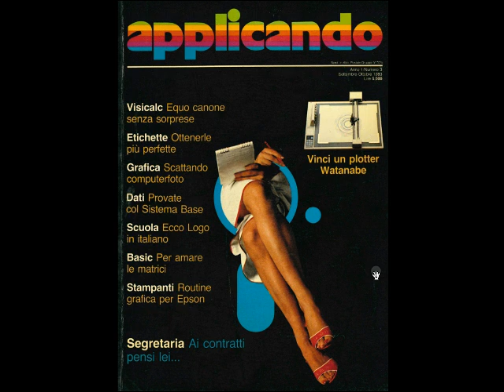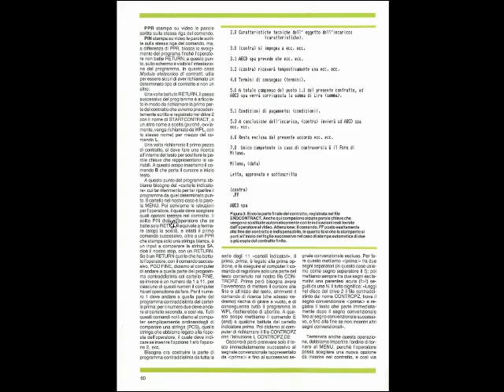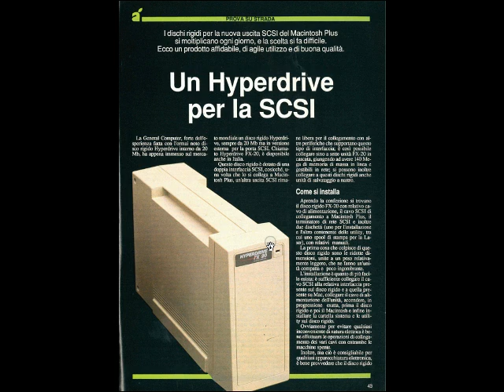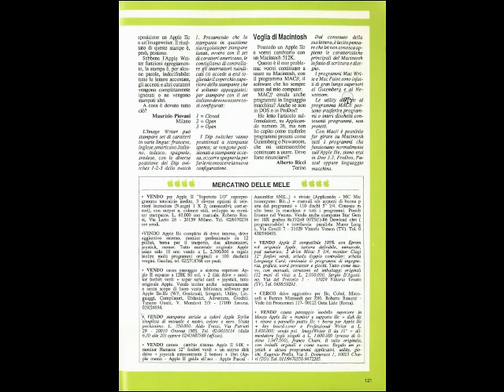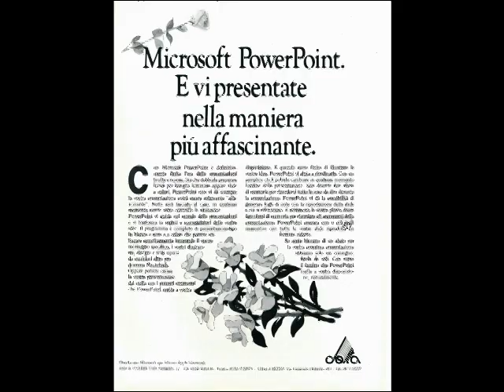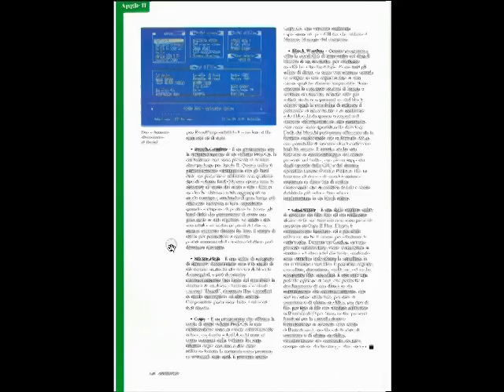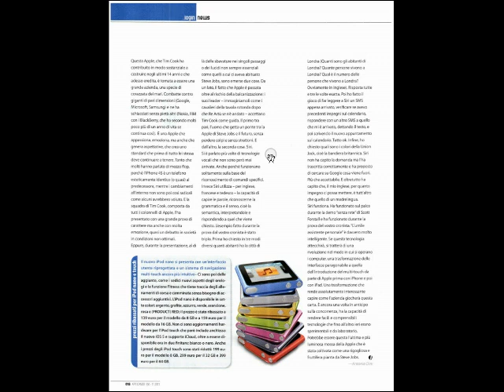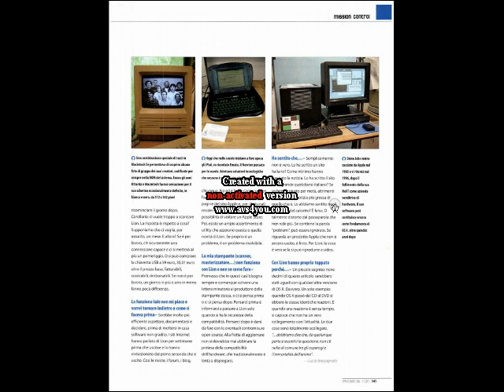Retro Riviste: Applicando - Fare Retrocomputing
Applicando, esplorazione di vari numeri arretrati dal 1984 al 2011

[ 0:00 ] opening
[ 0:55 ] Applicando sett/ott 1983
[ 7:05 ] Applicando dicembre 1986 / gennaio 1987
[ 14:32 ] Applicando marzo 1989
[ 26:01 ] Applicando novembre 2011

Il file è in Copyleft(BY-ND-NC)